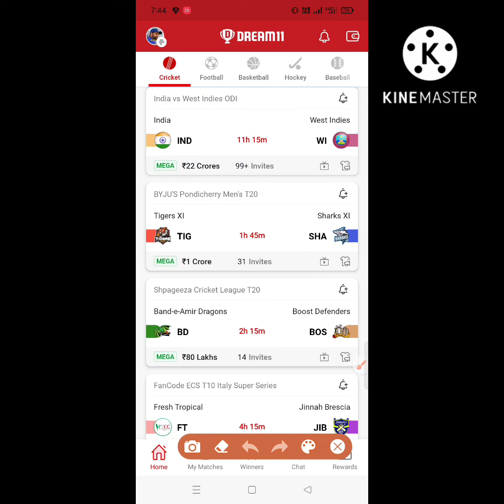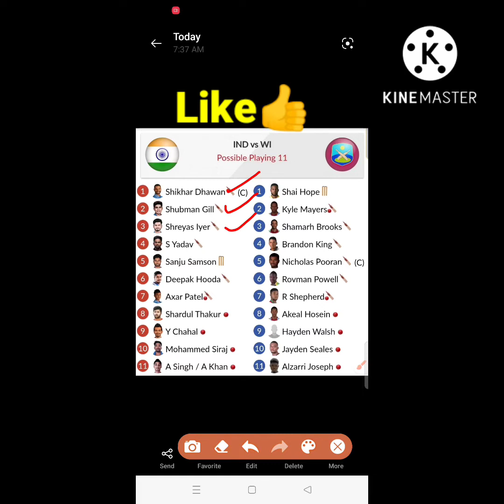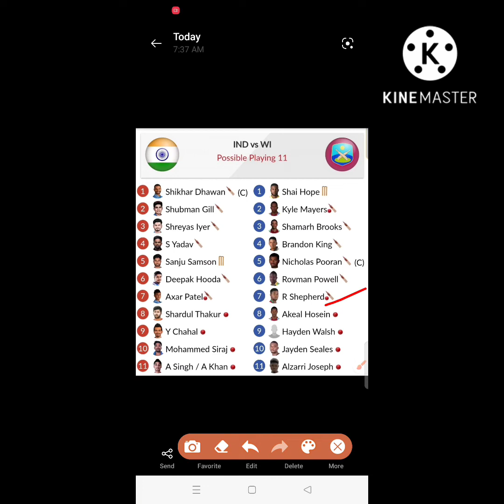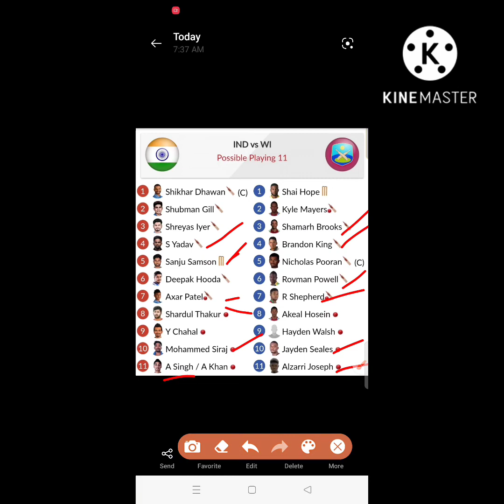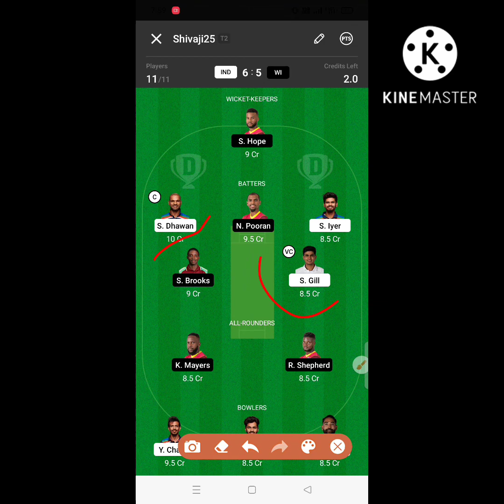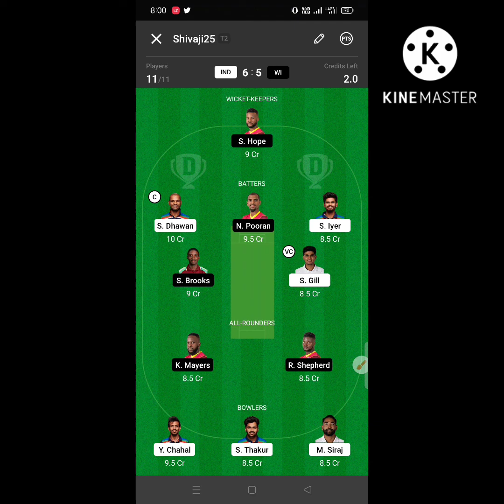IND vs WI 3rd ODI Dream 11 Teams| India vs Westindies SL & GL Teams Telugu | Dream 11 Tips తెలుగులో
Dream 11 teams Telugu
How to create dream 11 gl teams
Shivadreamteams
Vision 11
INDIA vs westindies
Ind vs wi prediction telugu
Dream 11 teams తెలుగులో